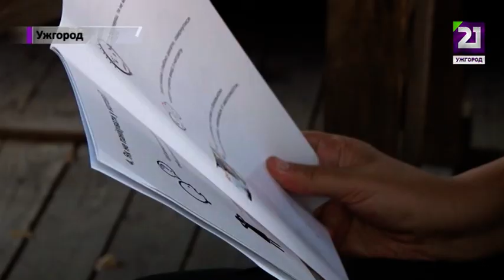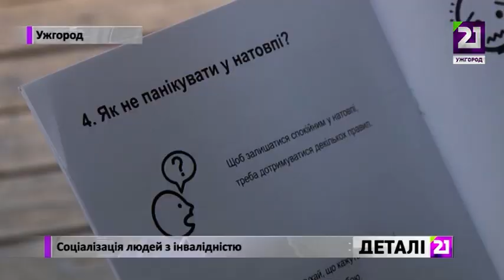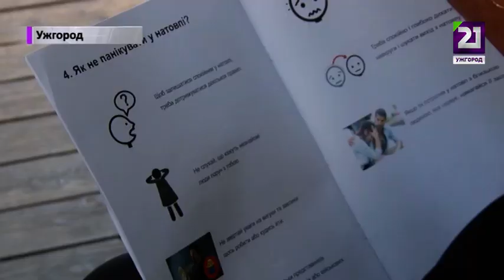Соціалізація людей з інвалідністю